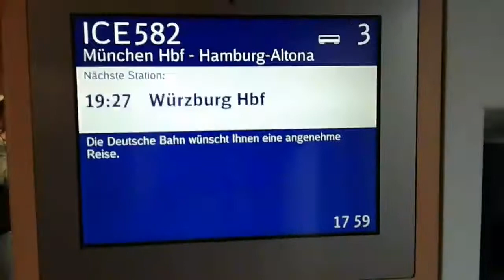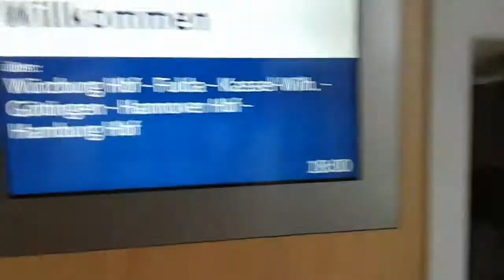ICE 4 Einfahrt und Mitfahrt Nürnberg Hauptbahnhof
Hallo
Hier ist ein neues Video auf meinem Kanal.
Ich bin am 25.6.17 mit dem ICE 4 als ICE 582 in Richtung Hamburg Altona gefahren .
Hier sieht man die Einfahrt am Hauptbahnhof in Nürnberg .
Wenig später folgt die Mit und Ausfahrt .
Ab Minute 02:20 ist das DB Museum zu sehen was bei einem Besuch für Trainspotter in Nürnberg natürlich nicht fehlen darf.
Ich wünsche euch viel Spaß mit dem Vidro😀😁